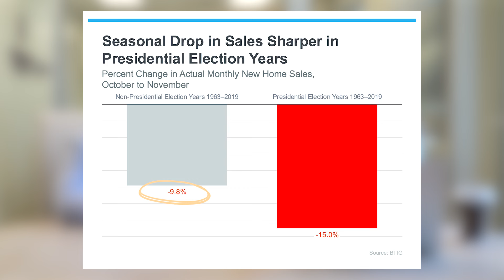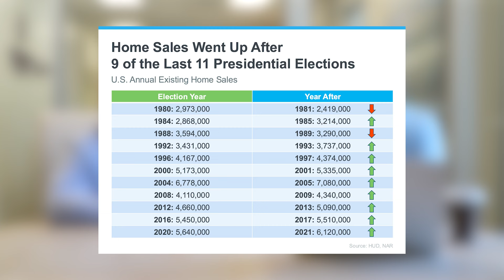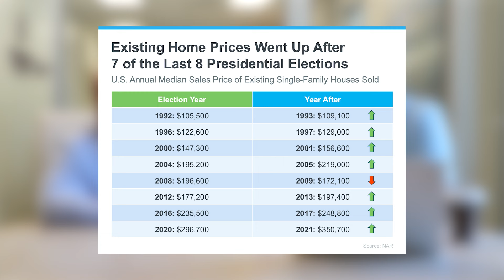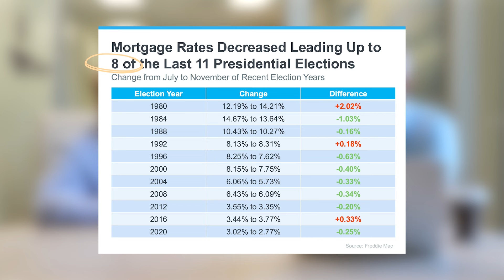How Election Years Affect Real Estate Transaction Volume, Values, & Mortgage Rates: David Childers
The 2024 housing market is in full swing, with the upcoming election adding another layer to consider. This video provides a crucial real estate market update for both real estate agents and those thinking about buying or selling a home this year.

David Childers, CEO of Keeping Current Matters, offers expert insights on what to expect in the second half of the year.

Learn about:
1️⃣ The impact of uncertainty and policy expectations on buyer decisions.
2️⃣ Typical sales trends and activity in an election year.
3️⃣ How election years affect home prices and mortgage rates.
4️⃣ Strategies for agents to educate and guide their clients during election cycles.

Watch now to equip yourself with the knowledge you need to make strategic recommendations and better serve your clients during elections.

📄 Get the FREE PDF Version of "How Election Years Affect Real Estate with David Childers

🔥 Curious about why Real Brokerage is the fastest growing publicly traded real estate company in North America?

📅 Also, if you're considering making a brokerage change and you'd like to know why Jimmy chose Real and to see if it might be a good fit for you:

➡️ ABOUT JIMMY BURGESS
Jimmy Burgess is a real estate agent, coach, and team builder with Real Brokerage, serving clients along Highway 30A and the Destin areas in Northwest Florida. With over 30 years in the industry, he has closed more than $500M in sales.

Recognized as one of the Top 200 Most Influential People in Real Estate by Swanepoel and a prolific writer for Inman News, Jimmy is passionate about real estate coaching and is dedicated to helping agents grow and build the business of their dreams through his insights and strategies.

00:00 - Introduction
00:33 - Election Year Impact on Real Estate
03:15 - Typical Sales Activity During Election Years
05:49 - How Elections Affect Prices and Rates
06:57 - Agent Strategies for Election Years